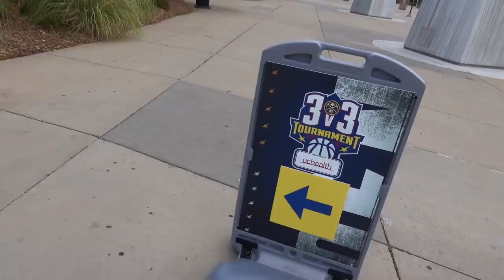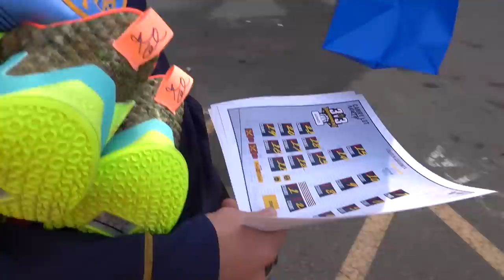Getting DESTROYED In A Basketball Tournament!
We played in a 3 vs 3 Basketball Tournament to win it all!

If you are new to this channel, this is our epic vlog channel! We also run a family friendly comedy channel called JStuStudios. We upload weekly goofy videos there and then film our other adventures on this channel. Some of our most popular video series are obviously Toilet Paper Forts & Fort Building, 24 hour forts, overnight challenges, 24 hour overnights but also our Trampoline videos, Nerf videos and our travel videos.

• MORE LINKS!